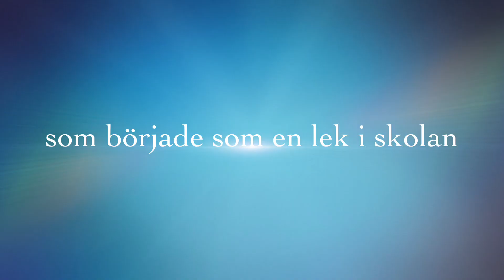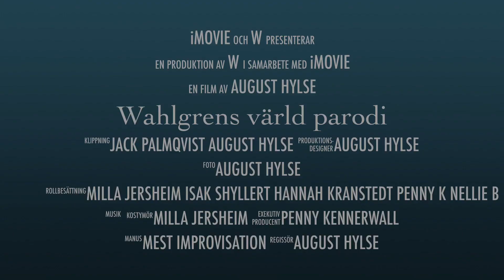WAHLGRENS VÄRLD PARODI (Trailer)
Trailer för parodi-tv-serien om Wahlgrens Värld.
Med Milla, Isak, Hanna, Penny och många fler.
Inspelad 2018.